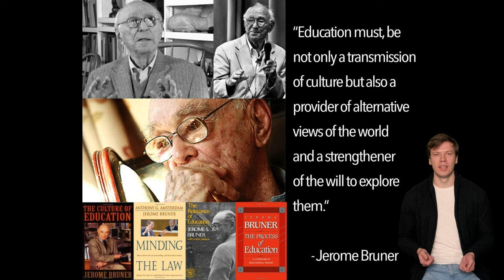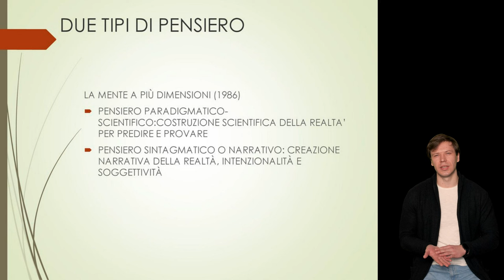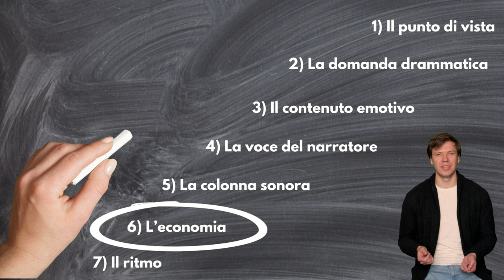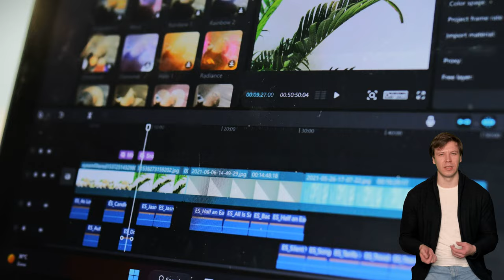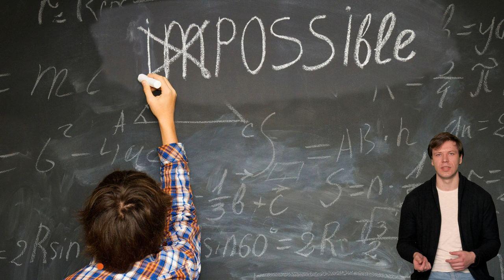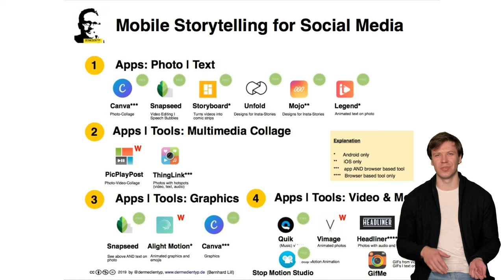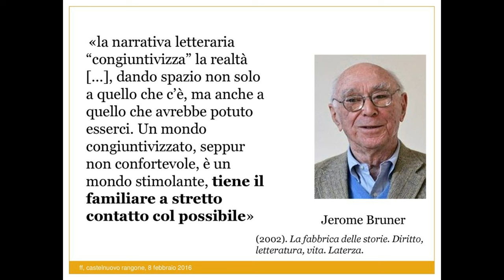Le metodologie didattiche - Quinta puntata - Il Digital Storytelling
Il significato di digital storytelling è quello di un racconto – che emozioni, abbia valore e in cui le persone si possano identificare – realizzato attraverso elementi del mondo digitale, come video, audio, testi, mappe, immagini, grafiche e tanto altro, e pubblicato in maniera transmediale.